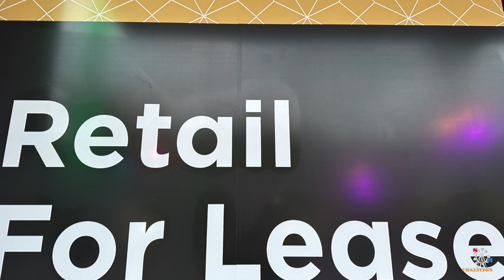Feb. 27 2024 Santa Monica Coalition Mini Documentary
Please cast your vote for selection of District Attorney, the most important vote for all of us on the March 5th Ballot, ESPECIALLY those of us in Santa Monica.  Los Angeles County contains 88 cities.  Santa Monica is one City whose crime, open drug use and sales, shoplifting, and assaults in its residential areas, parks, 3rd Street Promenade and Downtown, are out of control and ignored by its city's leadership and policies.  There are no meaningful consequences or penalties for those who commit  crime.  Current policies on sentencing and  disregard for our law enforcement and Police are unprecedented, and leading to anarchy. Our District Attorney must set a new course. Our FREEDOM is at stake. SPECIAL thanks to LA Council Member Traci Park, whose district surrounds Santa Monica,  and who has been a most constructive elected official for positive changes dealing with crime and transient addicts both in Santa Monica and LA. @pacificpalisadescommunitycouncil